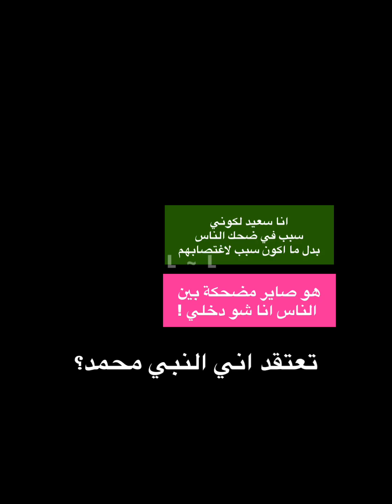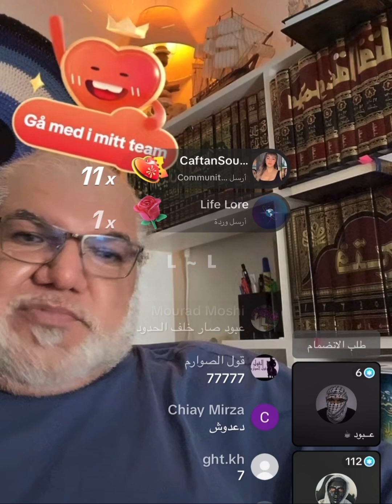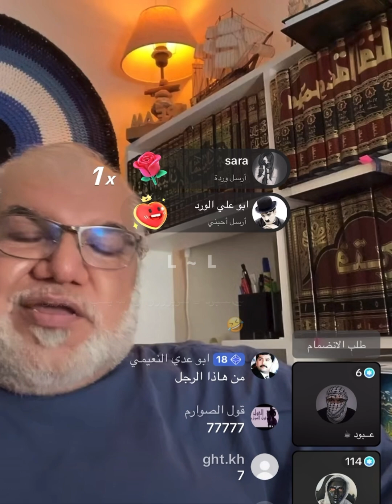البخاري يقول : راح عند طفلة صغيرة ونام معها انا شو دخلي !